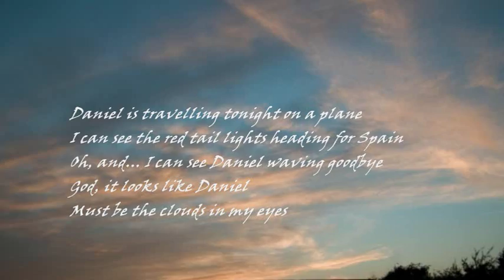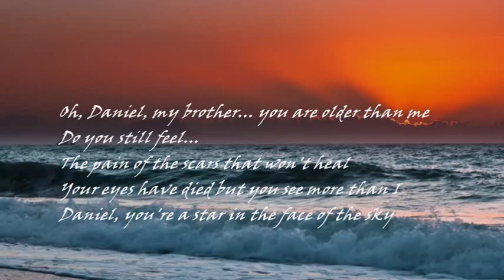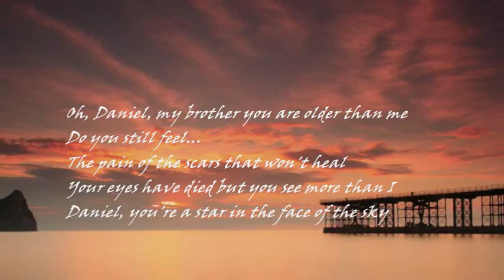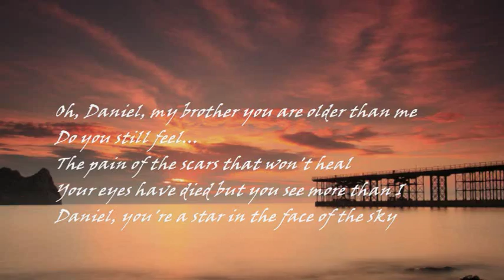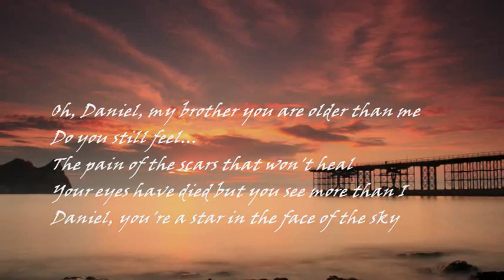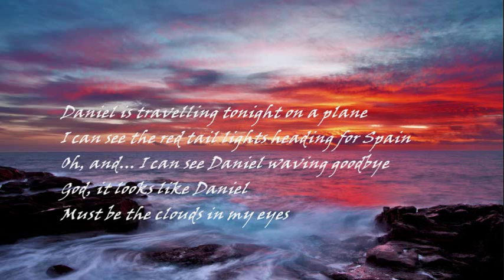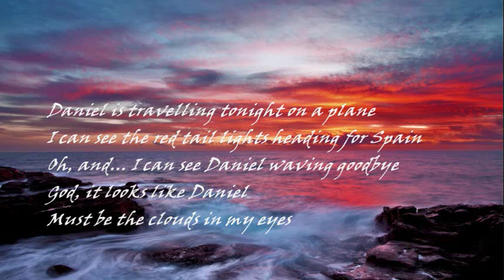ELTON JOHN - DANIEL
"...must be the clouds in my eyes...".